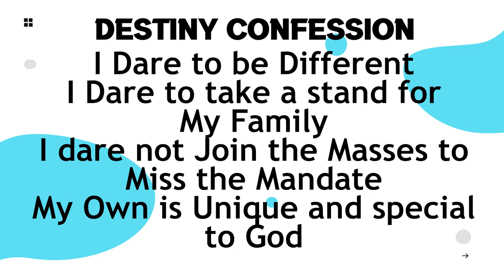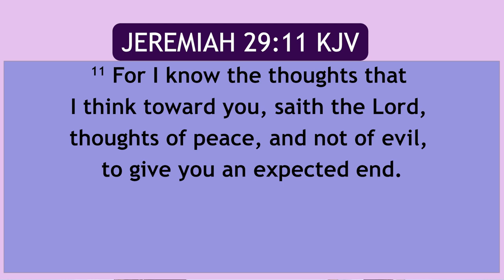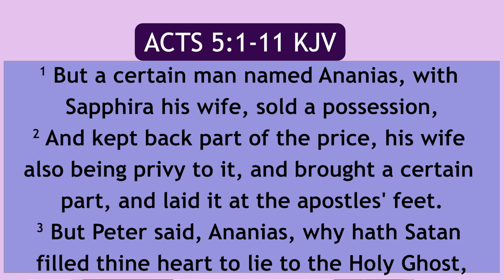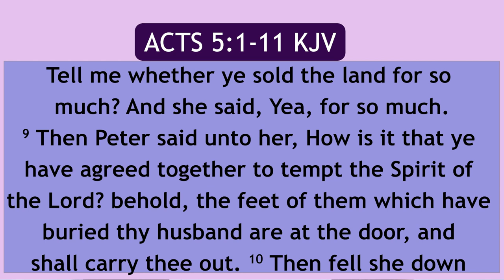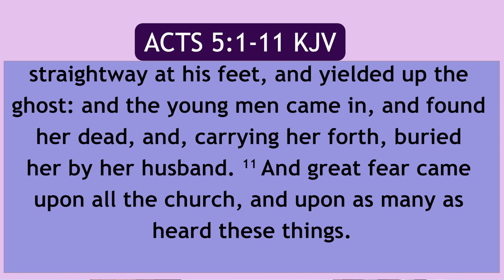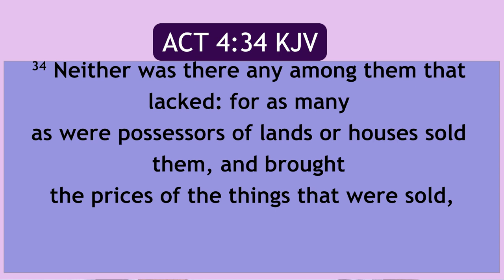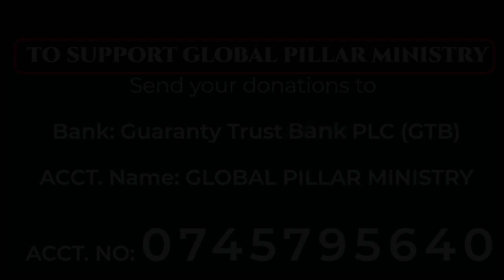The Dangers of Bandwagon in Marriage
Global Pillar Ministry Presents The Word with Dr. Levin.

Series: Family Dynamics
Episode 6: The Dangers of the Bandwagon in Marriage

Join Dr. Levin Damisah on a profound journey through the scriptures as he uncovers the hidden dangers of deception and hypocrisy in marriage. Delve into the gripping story of Ananias and Sapphira and discover timeless lessons that will revolutionize your approach to relationships. Brace yourself for a captivating exploration of authenticity, trust, and devotion in the sacred institution of marriage. Don't miss this enlightening revelation that will reshape your perspective on love and commitment. Tune in now and embark on a transformative journey with Dr. Levin Damisah.

Please join us next Saturday same time.